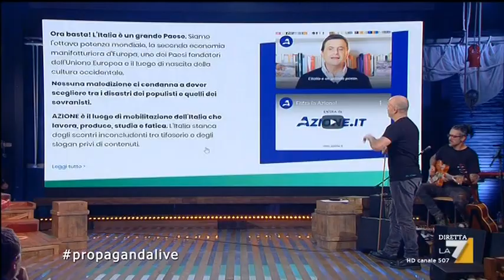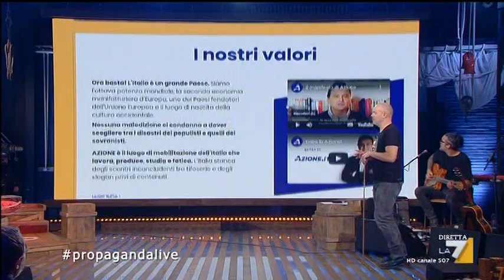Propaganda live - Carlo Calenda e Matteo Richetti lanciano il nuovo Logo di Partito ,ma poi